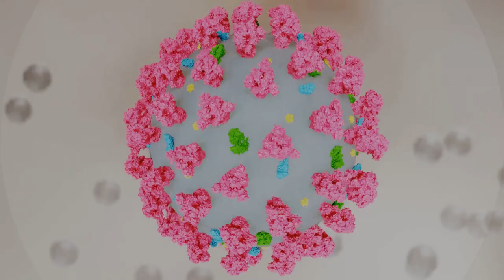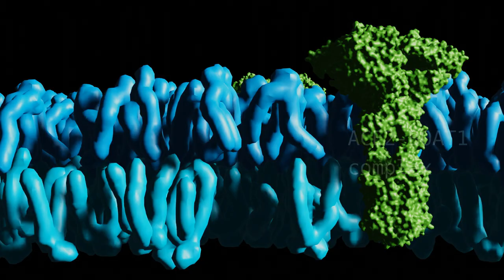Coronavirus enters inside body and fuses with a cell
Animation of how coronaviruses can infect humans. This animation shows an infection thru an eye and how viruses use their spike proteins to fuse with human ACE2 surface protein complex to enter cells.

Encyclopedia COVID-19, outbreak timeline, statistics, jobs, tutorials, blog, free software (no registration required)